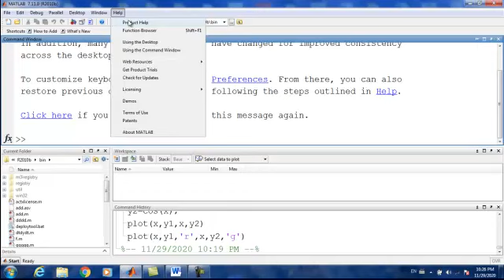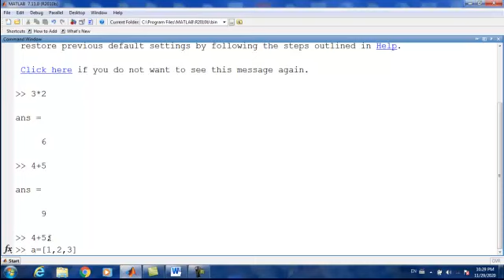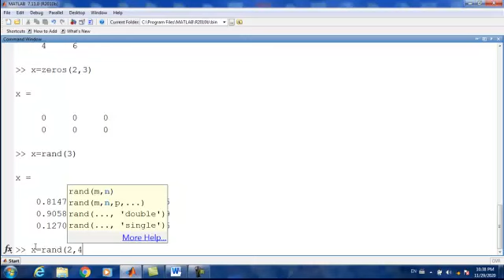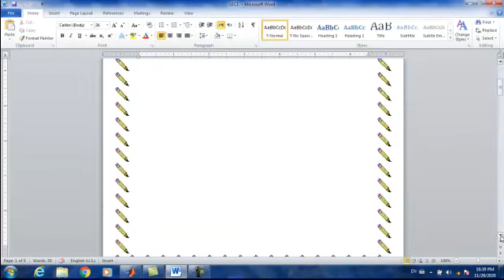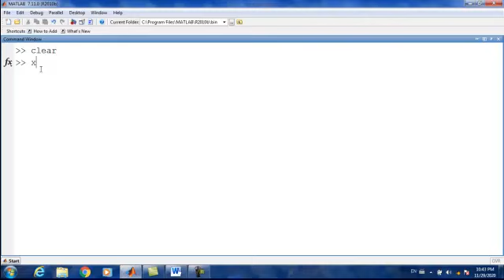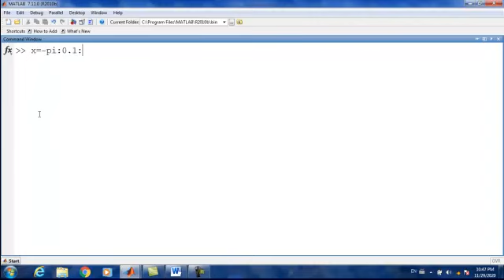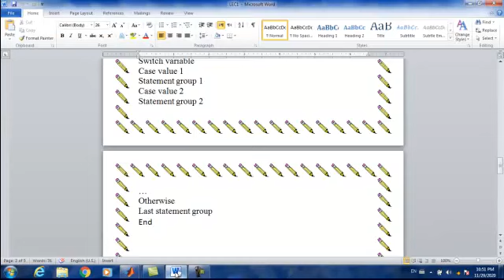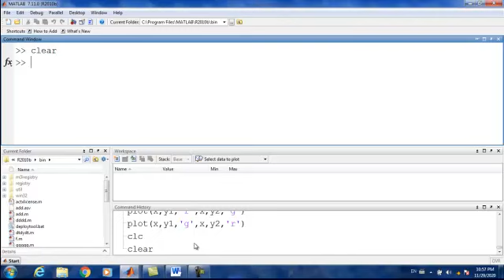control system Introduction of MATLAB